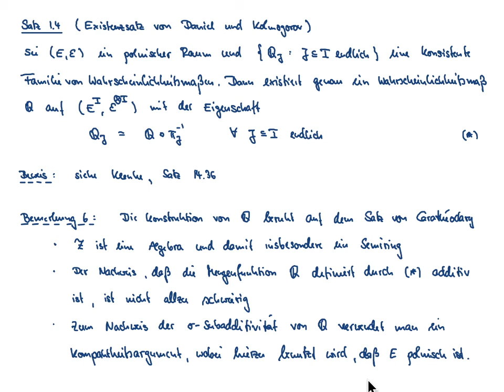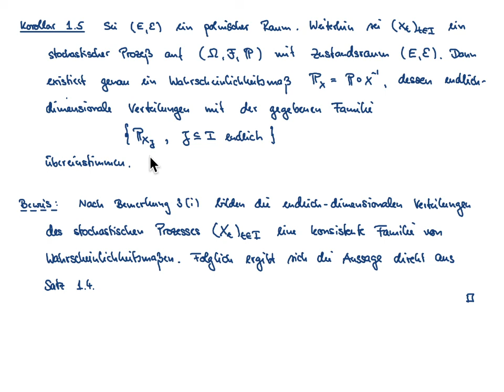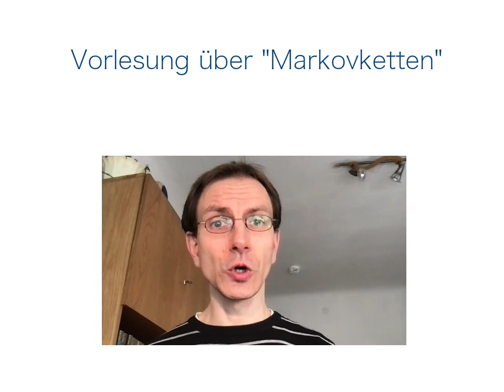Markovketten VL 1.2: Konstruktion von stochastischen Prozessen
Inhalt der VL: konsistente Famile von Wahrscheinlichkeitsmaßen, Satz von Daniell und Kolmogorov

Übersicht:
00:00 - Intro
01:08 - Lemma 1.3
05:21 - Beispiel 1 (Gegenbeispiel)
06:58 - Definition: konsistente Familie von Wahrscheinlichkeitsmaßen
10:17 - Beispiel 2 (nicht konsistente Familie)
20:30 - Definition: Polnischer Raum
22:32 - Satz 1.4: Existenzsatz von Daniel-Komogorov
26:46 - Korollar 1.5